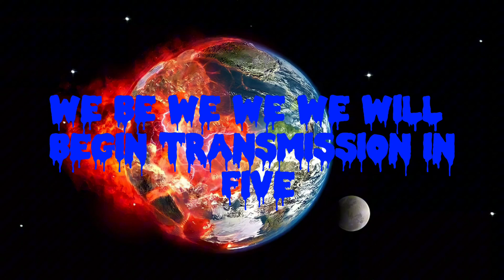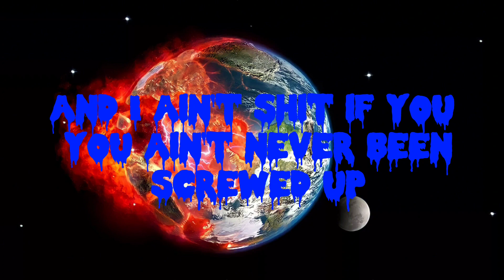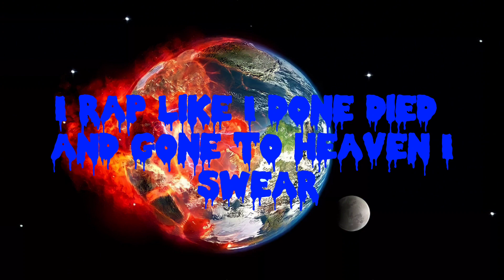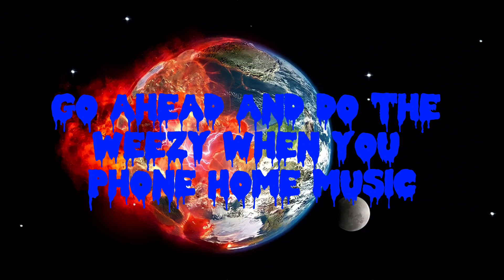LIL WAYNE - PHONE HOME - ( OFFICAL LYRICS )